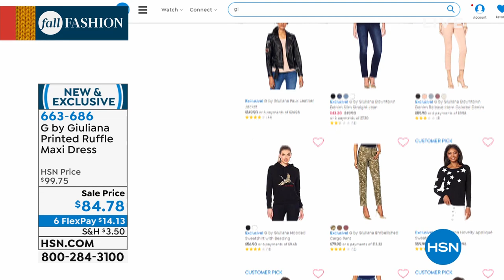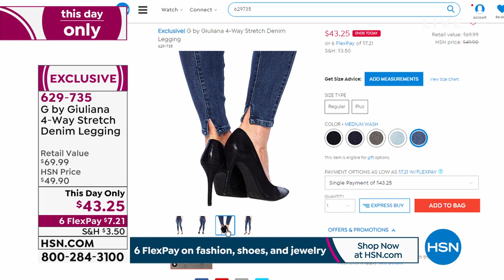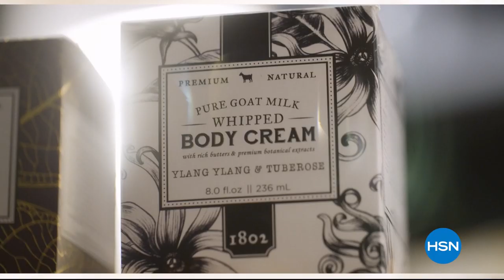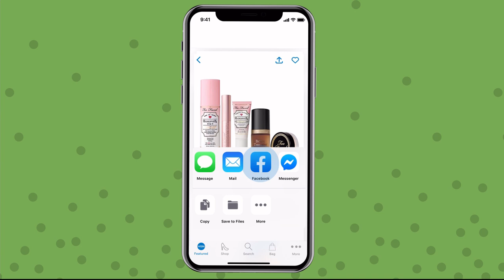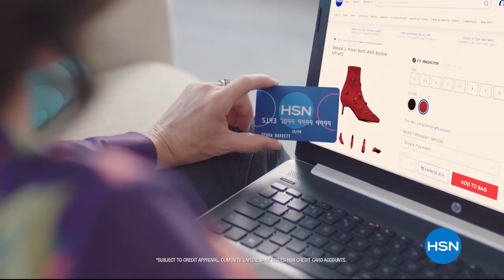HSN | G by Giuliana Rancic Fashions 08.11.2019 - 10 PM